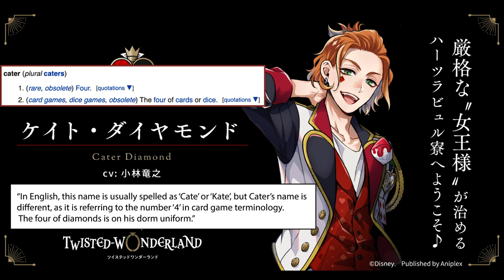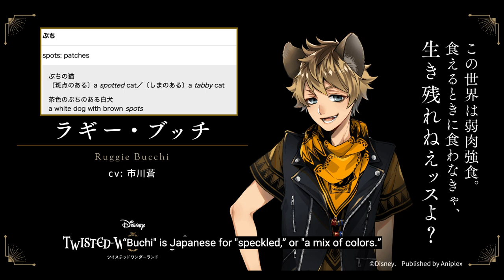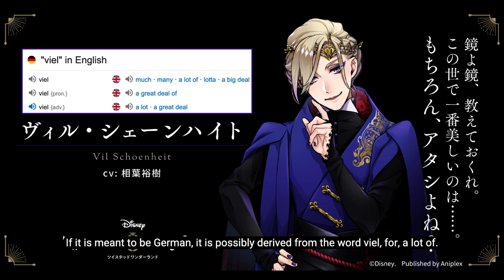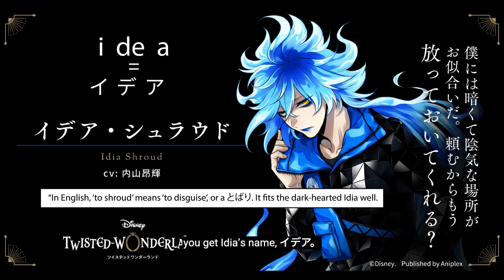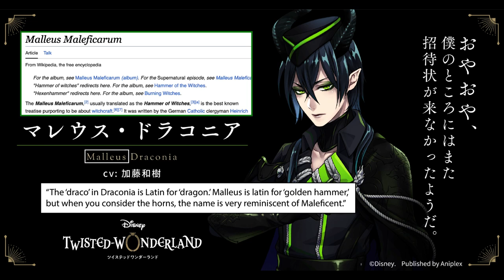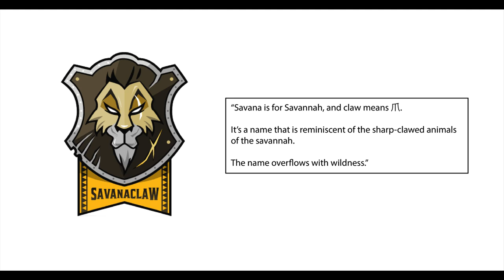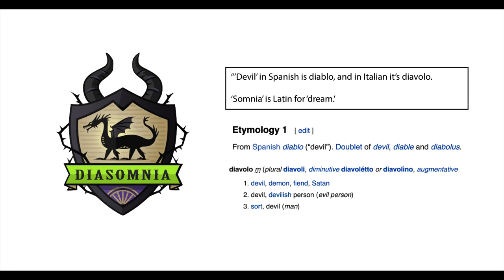Twisted Wonderland Etymology: Character and Dorm Names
Information in the white boxes is English-language translations from the Twisted Wonderland Official Fanbook, volume one.
All other information was not officially released and is not included in the book.
(Note: Not official English-language translations. As a fan translation, results may vary.)

0:00 - Riddle Rosehearts
0:08 - Deuce Spade
0:18 - Ace Trappola
0:34 - Cater Diamond
1:04 - Trey Clover
1:16 - Ace / Deuce / Trey, origin
1:44 - Leona Kingscholar
1:55 - Ruggie Bucchi
2:16 - Jack Howl
2:25 - Azul Ashengrotto
2:36 - Jade and Floyd Leech
2:51 - Jamil Viper
3:03 - Vil Schoenheit
3:32 - Rook Hunt
3:52 - Idia Shroud
4:13 - Ortho Shroud (Tadashi and Orthrus)
4:56 - Malleus Draconia
5:07 - Dire Crowley
6:22 - Divus Crewel
6:35 - Heartslabyul
6:44 - Savanaclaw
6:56 - Octavinelle
7:06 - Scarabia
7:18 - Pomefiore
7:29 - Ignihyde
7:40 - Diasomnia